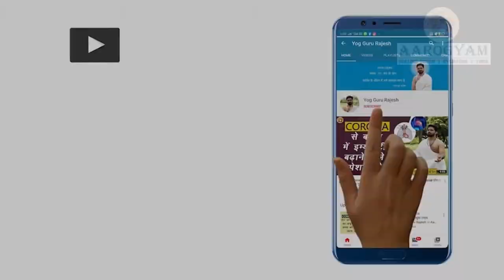Curing Thyroid with Singha Asana। YogGuru Rajesh। Aarogyam। International Day of Yoga 2021। Yoga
In this video, YogGuru Rajesh speaks about Thyroid and how it can be treated by practising Singha Asana regularly.

The countdown for the International Day of Yoga 2021 has begun. 7 days to IDY 2021. Join us on 21 June 2021 for a Session with YogGuru Rajesh at 6:30 am for Free.